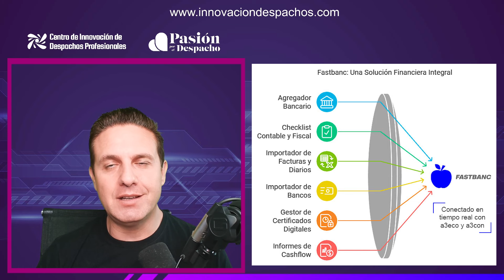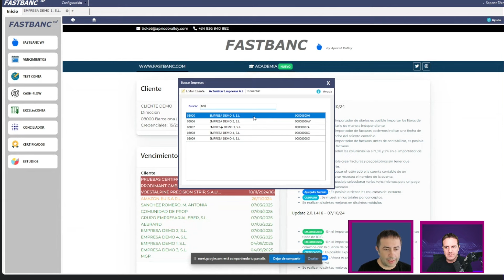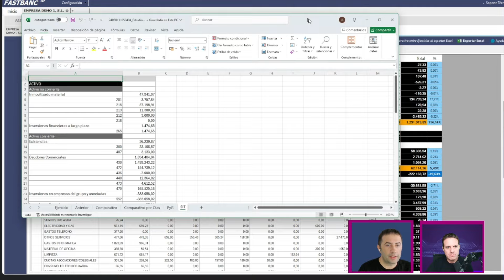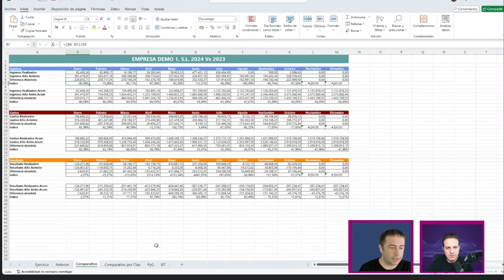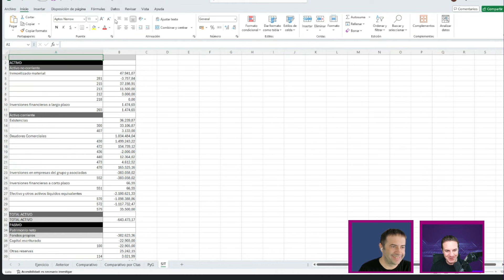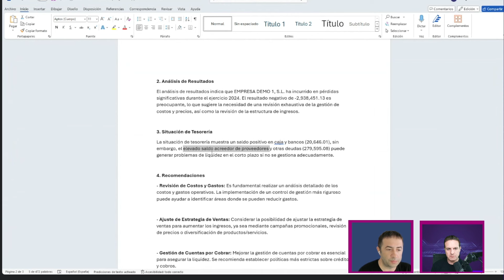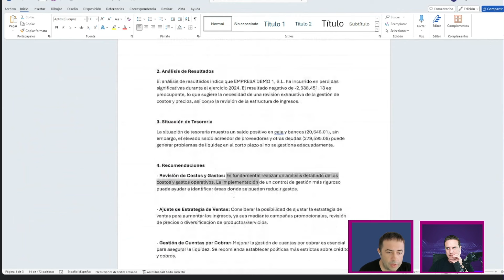#230 Conecta ChatGPT con A3eco & A3con en tiempo real. Fastbanc. Análisis financieros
FastBanc es una solución que permite integrar ChatGPT con los sistemas de gestión empresarial A3con y A3eco, facilitando una conexión inteligente y personalizada entre los datos de tu ERP y el procesamiento natural de lenguaje de ChatGPT. Esto significa que puedes acceder a información clave y automatizar tareas rutinarias sin salir de tu entorno de trabajo.

Pero no solo eso: FastBanc también es:
- Checklist contable y fiscal.
- Importador de facturas y diario.
- Importador de bancos.
- Agregador bancario.
- Gestor de certificados digitales.

Comunidad de Despachos Profesionales especializada en Procesos y Tecnología. ¿Quieres aprender a gestionar mejor tu despacho profesional con Procesos y Tecnología? Inscríbete al Club de Innovación

Video blog presentado por José Pedro Martín Escolar, director del Centro de Innovación de Despachos Profesionales.